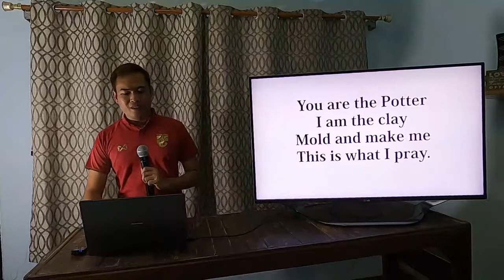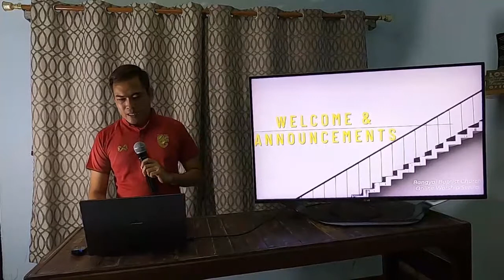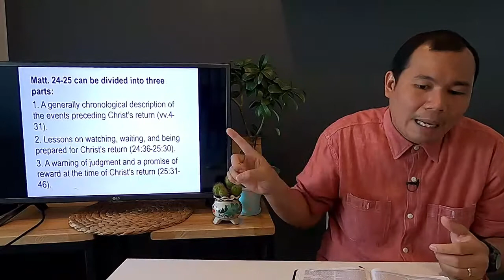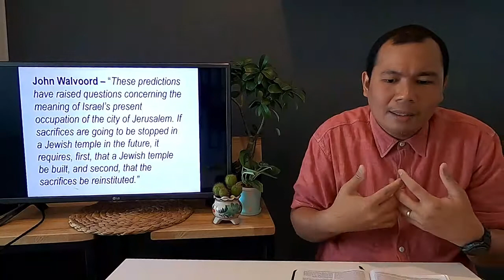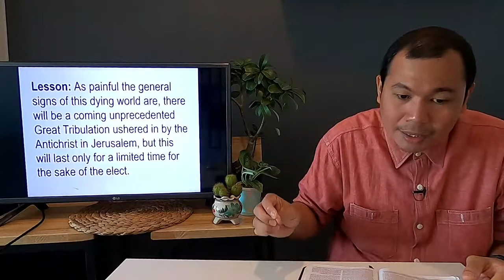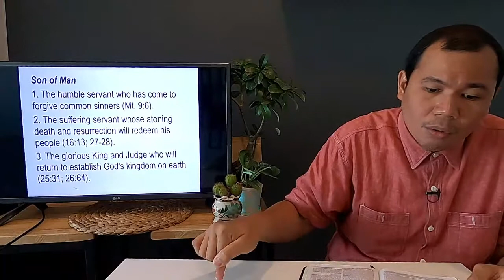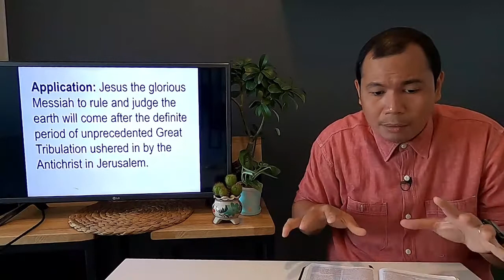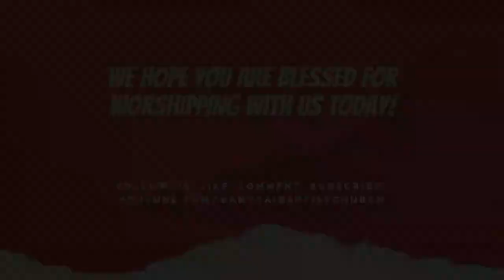English Worship (01.03.21) | The Signs of the Great Tribulation & the King’s Return (Matt. 24:15-31)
Worship God with us online in our English Worship Service – January 3, 2021 with the sermon entitled “The Signs of the Great Tribulation and the King’s Return (Matt. 24:15-31).”

“All of Our Tomorrows” · Sovereign Grace Music

Songwriters: Dave Fournier & Ryan Foglesong.
Vocals: McKenzie Fuller Piano: Bob Kauflin